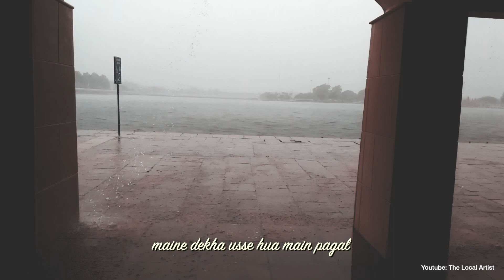Sach Keh Rha Hai Deewana - KK - RHTDM